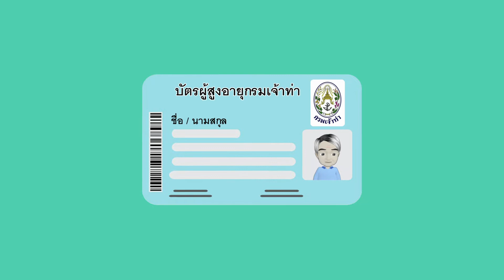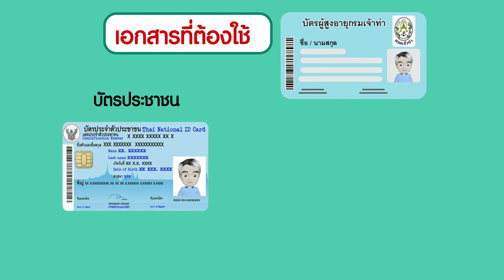EP5/7 สิทธิลดหย่อนค่าโดยสารผู้สูงอายุ ตอน เรือ